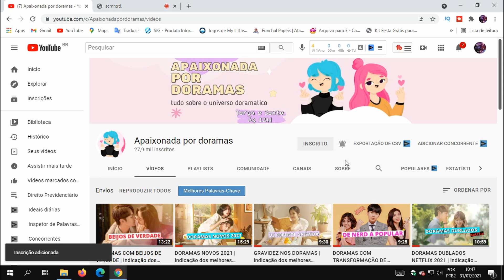DORAMAS COM NAMORO ESCONDIDO | indicação dos melhores doramas de romance com namoro escondido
09 doramas com namoro escondido, você vai encontrar aqui os melhores doramas de romance com namoro escondido. Nossa lista de hoje são com doramas onde os protagonistas começam a namorar mais decidem manter o namoro escondido, então vocês já podem imaginar que em doramas com namoro escondido a gargalhada é garantida. Sendo assim hoje nossa lista está bem variada, com indicações fofas e divertidas no entando apesar disso, todas as indicações de hoje são de doramas de romance com namoro escondido.Lembrando que todos os dramas dessa lista,são doramas que tem na netflix ou que estão disponíveis no viki.Espero que gostem

1- Dali and Cocky Prince: viki
2- Falling Into Your Smile: viki
3- Hometown Cha-Cha-Cha: netflix
4- Love at Night: wei fansubs
5- Love Is Sweet: phoenix fansubs
6- Miss Crow With Mr. Lizard: viki ou wei fansubs
7- Oh My Boss: wei fansubs
8-romanced: magicdrama
9- Weightlifting Fairy Kim Bok Joo: viki

*Livros sobre doramas que indico:*